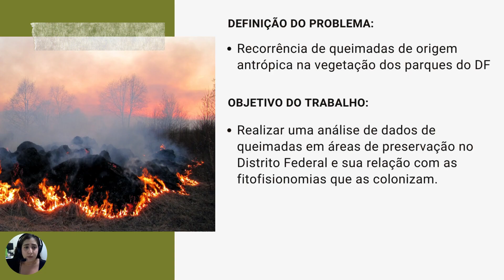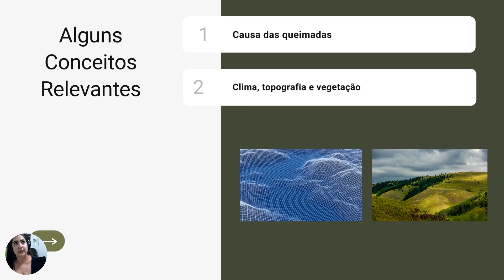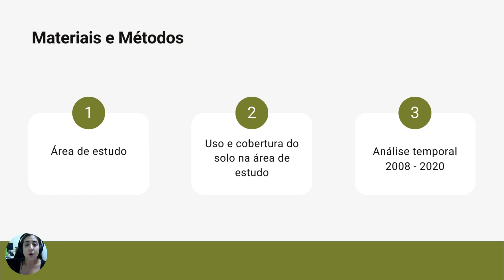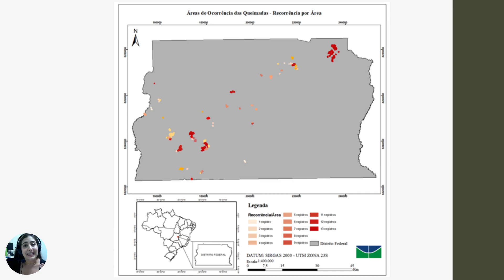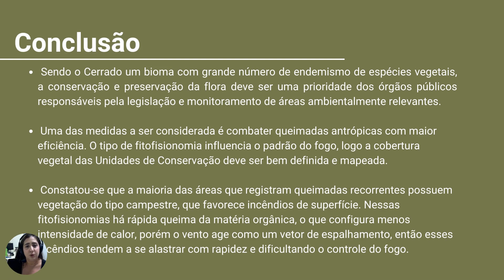64ec781bf1c350b5b51d6047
PIBIC - UNB: As queimadas em unidades de conservação e parques do Distrito Federal: Uma análise dos dados do programa de monitoramento de queimadas (PROMAQ) (id: 64ec781bf1c350b5b51d6047)

Exatas e Tecnológicas - GeoCiências
 Este trabalho analisa a ocorrência de queimadas nas fitofisionomias do Cerrado em unidades de conservação do Distrito Federal. Tal abordagem se faz necessária devido a alta recorrência de incêndio em áreas de preservação ambiental. O objetivo desta pesquisa as queimadas que ocorreram em Unidades de Conservação do Distrito Federal entre 2008 e 2020 e entender a relação entre a ocorrência do fogo e as fitofisionomias presentes nas áreas.

 Para a identificação das áreas queimadas, foram utilizados arquivos shapefile disponibilizados pelo Programa de Monitoramento de Queimadas (PROMAQ), Corpo de Bombeiros do Distrito Federal e MapBiomas.
 A partir dos dados iniciais, a análise para identificar as áreas de maior incidência, no período de 2008 a 2020, foi realizada com a ferramenta intersect do software ARCGis 10.5. As áreas foram selecionadas após análises de sobreposição com Unidades de Conservação do Distrito Federal. Além disso, o resultado obtido a partir da sobreposição dos dados do PROMAQ e do Corpo de Bombeiros foi analisado comparativamente com os dados do MapBiomas.

 A pesquisa demonstrou que as áreas de vegetação campestre tendem a registrar maior ocorrência de queimadas, tendo em vista a fácil combustão da matéria orgânica presente nessas regiões. Vale ressaltar que a alta recorrência de queimadas registradas durante o período de análise em algumas áreas, pode ser altamente prejudicial a conservação dos parâmetros ecológicos ideais das áreas de proteção estudadas.

 Uma das medidas a ser considerada é combater queimadas antrópicas com maior eficiência. O tipo de fitofisionomia influencia o padrão do fogo, logo a cobertura vegetal das Unidades de Conservação deve ser bem definida e mapeada.
 Constatou-se que a maioria das áreas que registram queimadas recorrentes possuem vegetação do tipo campestre, que favorece incêndios de superfície. Nessas fitofisionomias há rápida queima da matéria orgânica, o que configura menos intensidade de calor, porém o vento age como um vetor de espalhamento, então esses incêndios tendem a se alastrar com rapidez e dificultando o controle do fogo.